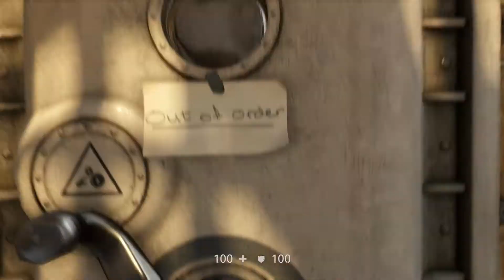Let's Play Wolfenstein 2 #027 [Deutsch] [HD] [XBOX ONE X] - PARTY!!111!!